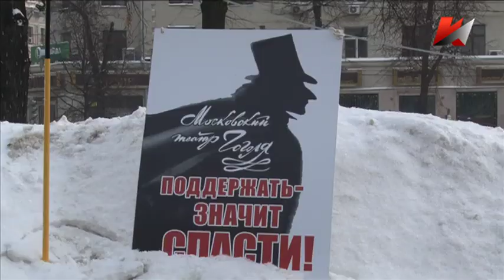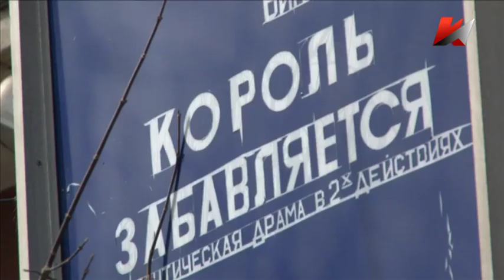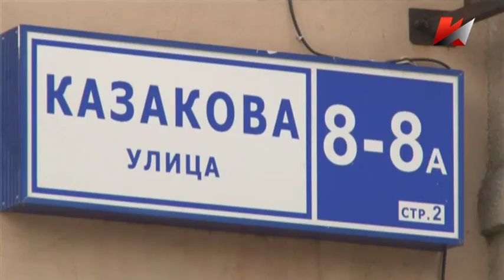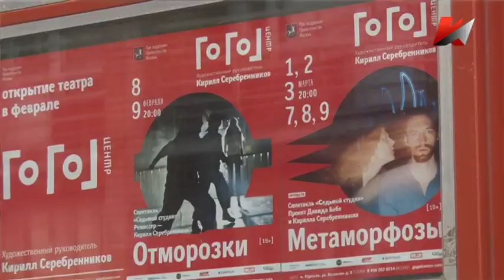Последняя линия обороны